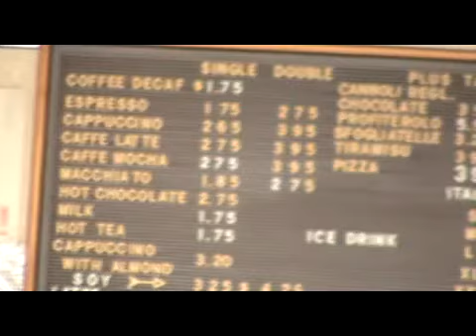Driving back from Muir Woods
This Video is all about the different views that I seen driving back to Treasure Island.